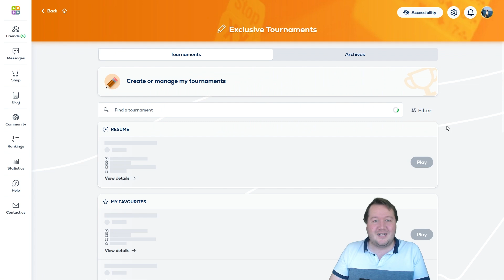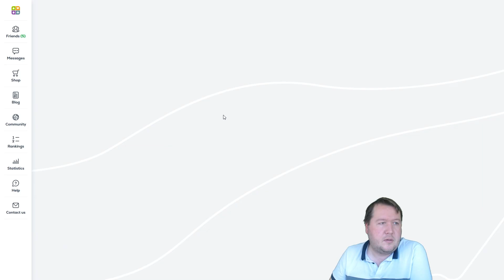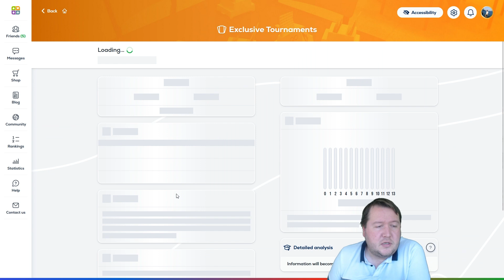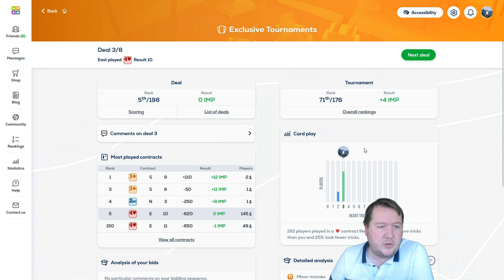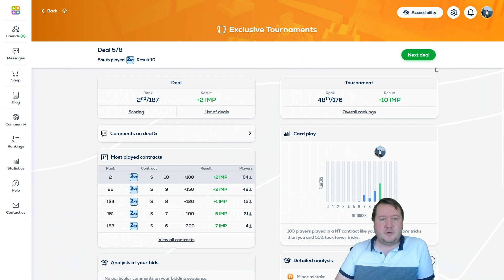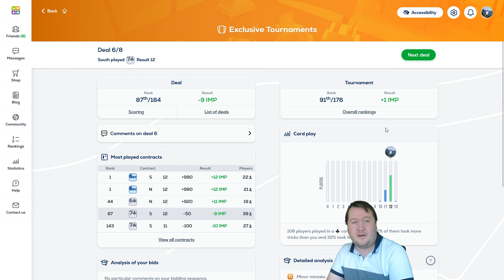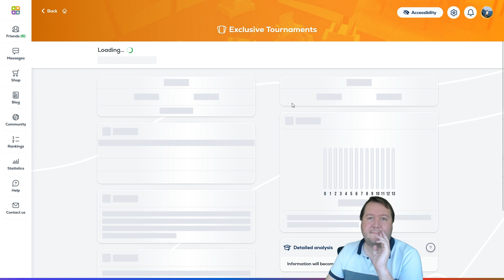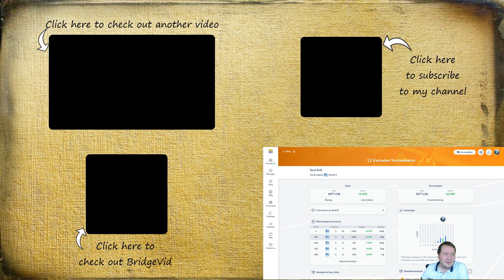Combining Your Chances In Grand Slam - Fun Bridge #254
What is the best way to play Grand Slam?